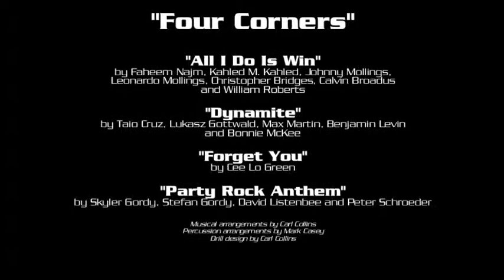Halftime 2011-11-05 (Ole Miss - Four Corners)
Halftime performance of the WMB at the UK vs. Ole Miss game. November 5, 2011. Four corners - this show was performed to all four sides of Commonwealth Stadium.